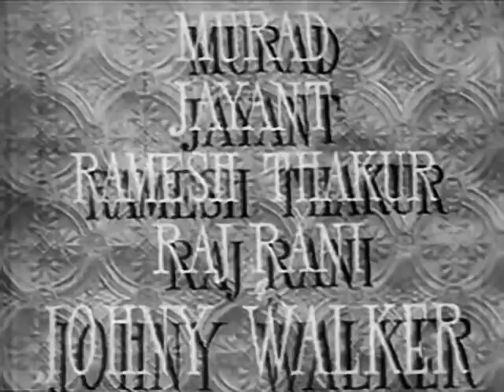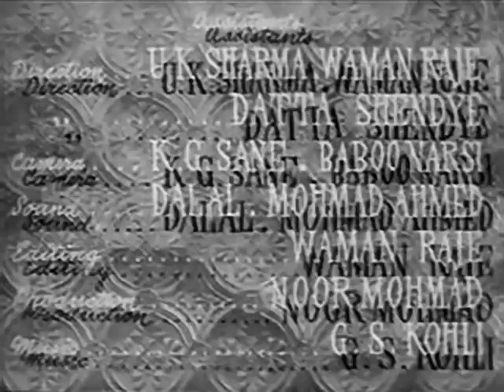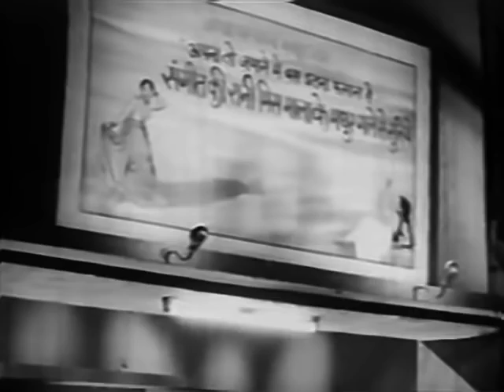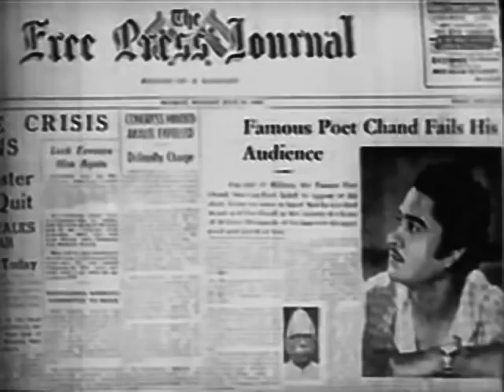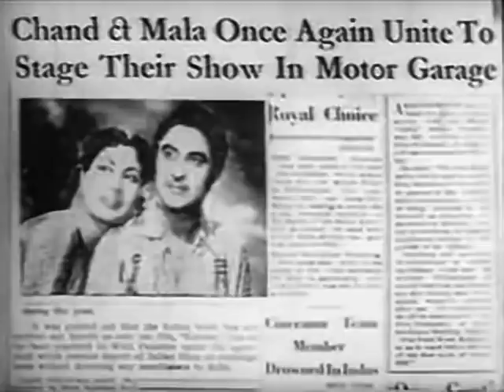Naya Andaz (1956) | Kishore Kumar | Meena Kumari (Full Movie with Subtitles)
Chand who leaves home due to differences with his father finds great success as an artist in the city. He falls in love with Mala, a co-artist. But, the scheming theater owner plans to separate them.

Directed by: K. Amarnath
Cast: Kishore Kumar, Meena Kumari, Kumkum, Pran, Jayant, Murad, Gope, Johnny Walker, etc.
Lyrics: Jan Nissar Akhtar